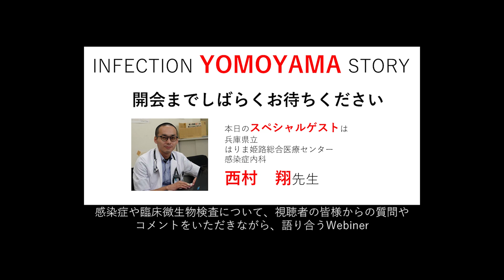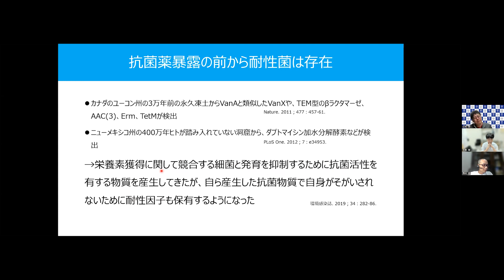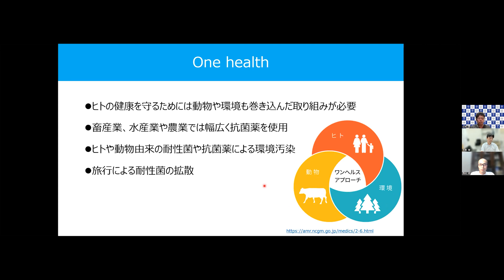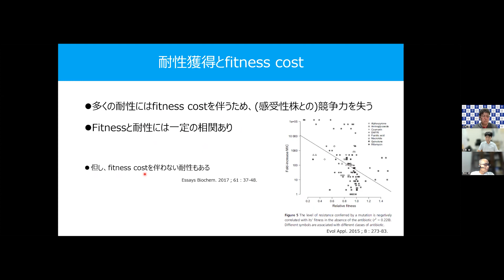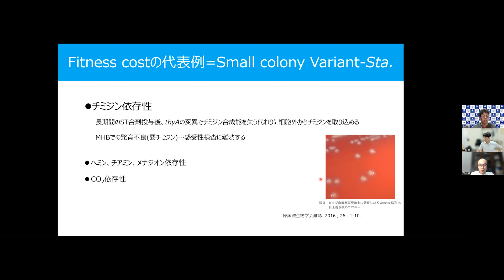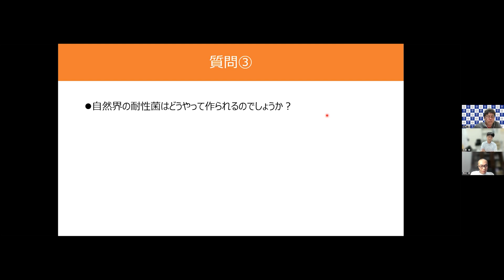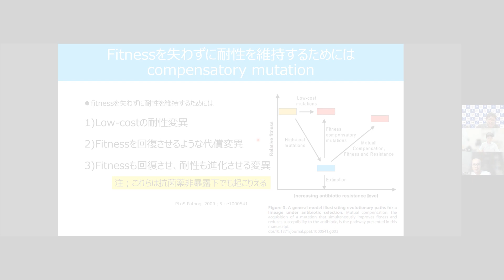自然界で耐性菌はどうやって出現するのか？フィットネスとは？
2022年11月16日(水) に開催したID笠原と道場山本の感染症よもやま話の一部です。
特別ゲストは兵庫県立はりま姫路総合医療センター感染症内科の西村翔先生です。
西村翔先生の連載はJ-IDEOで読めます。
今回は「（そもそも）自然界の耐性菌はどうやって出現するのか？」という壮大なテーマに挑みます（西村先生が）。「そもそも細菌は人とばっかり戦っているのではなくて周りの細菌同士で戦わないといけないのだ」というご発言は、心にしみました。
また、"Fitness"という概念もとても重要な概念です。フィットネスというと、フィットネスクラブとかを思い浮かべるかもしれませんが、全く関係ないです。フィット「適合する」という意味で、細菌が生き延びていくためにどのように自分を変化させていくか、という意味です。なかなか日本語での解説がありませんので、とても貴重な解説です。
00:05 自然界の耐性菌はどうやって作られるのでしょうか？
03:15 Fitnessとは？
05:27 Fitnessを失わずに耐性を維持するためには（compensatory mutation）